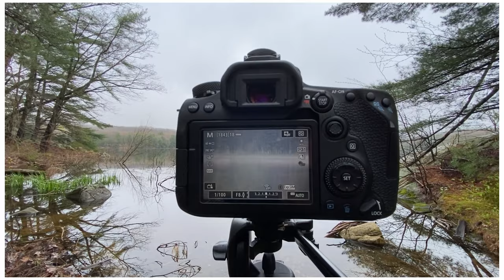Tomas Koeck — Why I Photograph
This is a re-upload on why I photograph and what photography means to me. This feature was shared on Sacred Heart University's the Pulse.